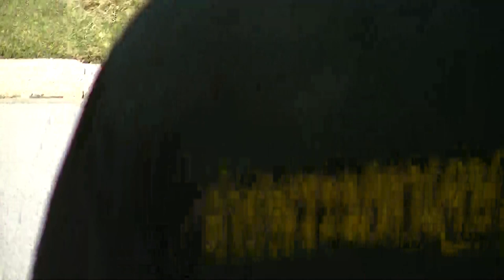Open Carry Texas - Veterans' Day March - State Capitol - Austin TX 11/11/13 Pt. 3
Veterans still protecting and defending the Constitution against all enemies, foreign and domestic.